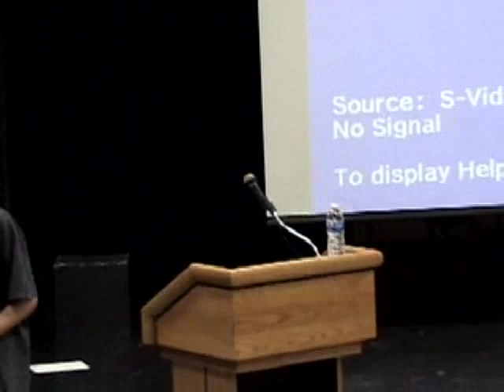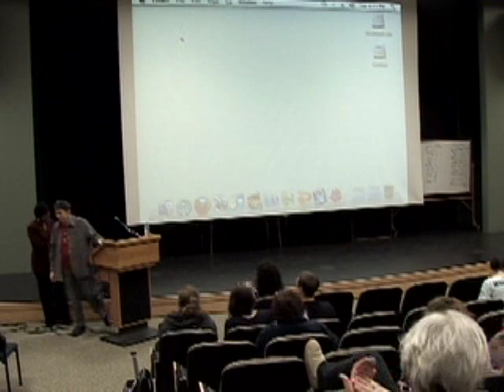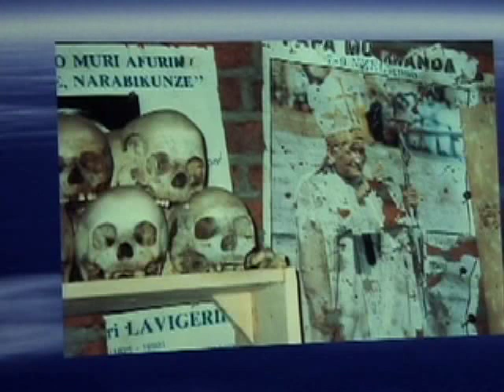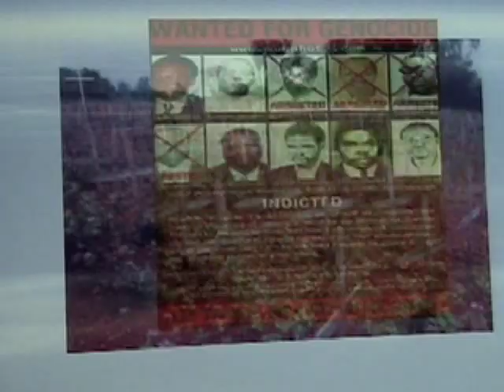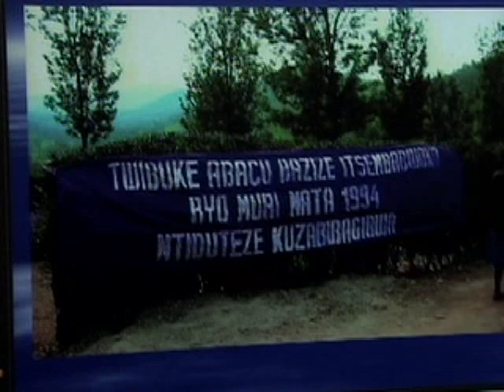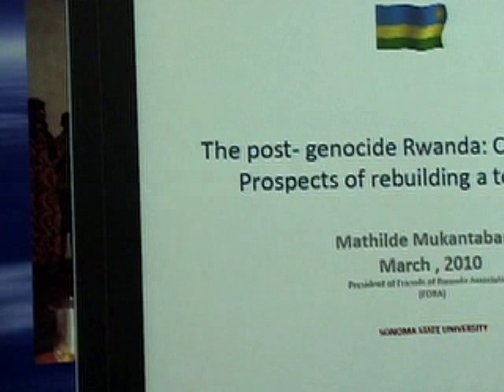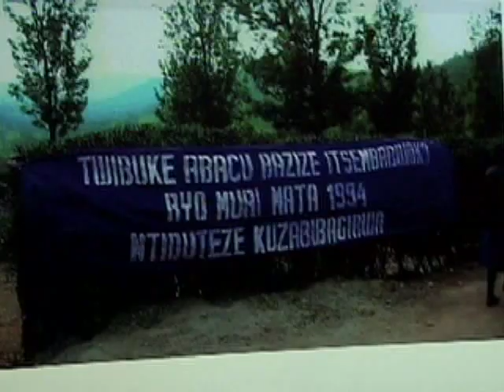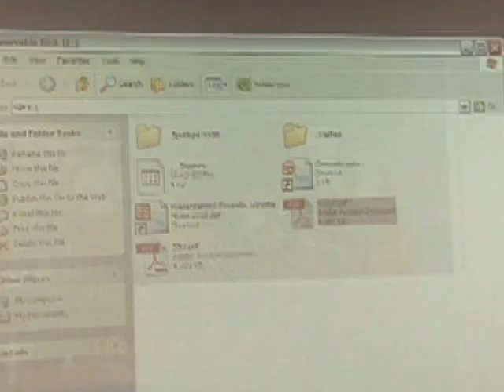March 23 - "Repercussions of Genocide: Rebuilding Rwandan Society" - Mukantabana, M.A., M.S.W.